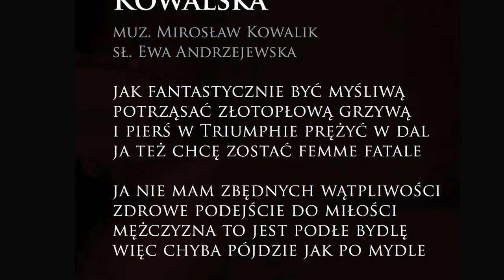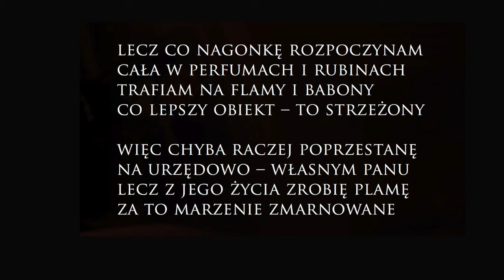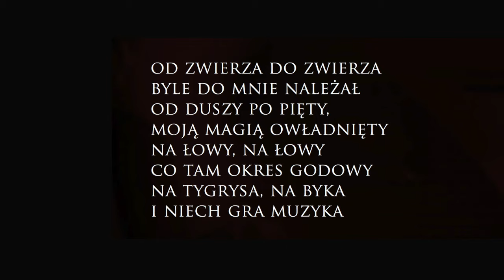Dagmara Korona - Kowalska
muz. Mirosław Kowalik, sł. Ewa Andrzejewska
piosenka z płyty: Dagmara Korona – Dzień Dobry